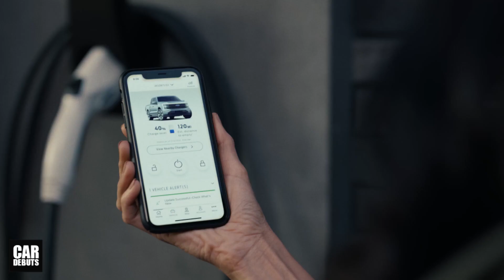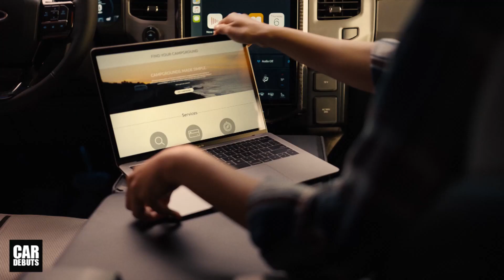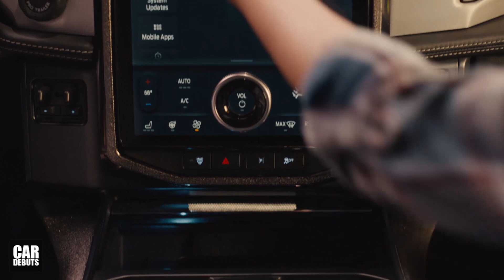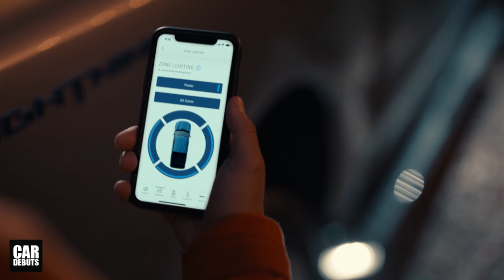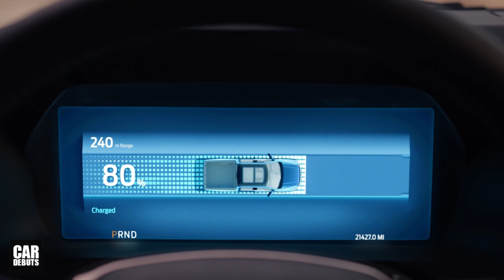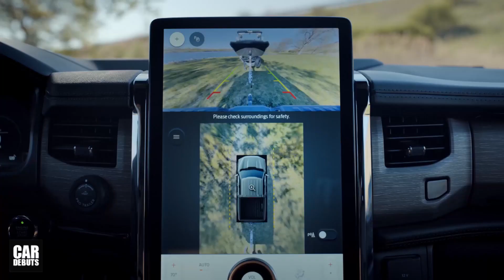เปิดตัว-พรีวิวเจาะลึก Ford F-150 Lightning 2022-2023 รถกระบะไฟฟ้า ราคาเริ่มต้น 1.25 ล้านบาทในอเมริกา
เปิดตัว ราคา รีวิว เจาะลึก The new Ford F-150 Lightning EV 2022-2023 ฟอร์ด เอฟ150 ไลท์นิ่ง รถยนต์ไฟฟ้า 100% ปฏิวัติวงการรถกระบะปิกอัพโลก

Ford ประกาศความยิ่งใหญ่ของ F-Series รถกระบะที่ขายดีที่สุดในสหรัฐอเมริกา ติดต่อกันมายาวนานถึง 44 ปี ด้วยสมาชิกใหม่ในไลน์อัพ ที่มาพร้อมกับความพิเศษ มันคือ F-150 Lightning รถกระบะขนาด full size ขับเคลื่อนด้วยพลังงานไฟฟ้า 100% รุ่นแรกของบริษัท ที่มาพร้อมกำลังสูงสุด ถึง 563 แรงม้า และตัวเลขแรงบิดที่สูงที่สุดในไลน์อัพ F-150 คือที่ 1050 นิวตันเมตร โดย Ford พร้อมจำหน่าย F-150 Lightning ในฤดูใบไม้ผลิ ปี 2022 ในราคาเริ่มต้น ที่ 39,974 เหรียญสหรัฐ หรือราว 1,254,000 บาทเท่านั้น

Ford F-150 Lightning ถือว่าเป็นรถกระบะปิกอัพ ที่มีความอัจฉริยะสูงสุด และมีนวัตกรรมที่ล้ำสมัยที่สุด เท่าที่ Ford เคยผลิตมา ตั้งแต่ความสามารถในการเรียกแรงบิด เพื่อการลากจูงได้อย่างทันท่วงที การเชื่อมต่ออย่างไร้ขอบเขต กับอุปกรณ์สื่อสารต่างๆ พร้อมอัพเดทซอฟท์แวร์ล่าสุด ได้อย่างง่ายดาย หน้าจอแสดงผลดิจิตอล ก็มีขนาดใหญ่ที่สุด ในบรรดารถกระบะ full size ที่มีจำหน่ายในตลาด ติดตามช่องของเราทาง Facebook ได้ที่